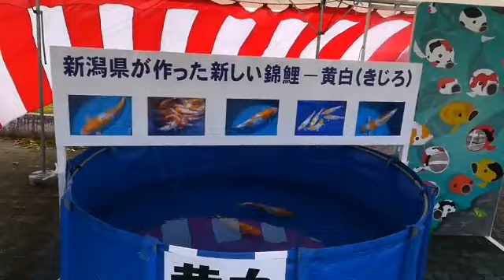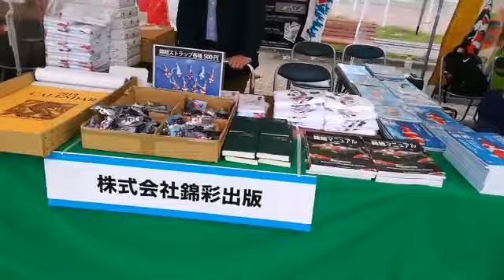新潟県錦鯉品評会2018.10.28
会場...新潟県小千谷市総合体育館